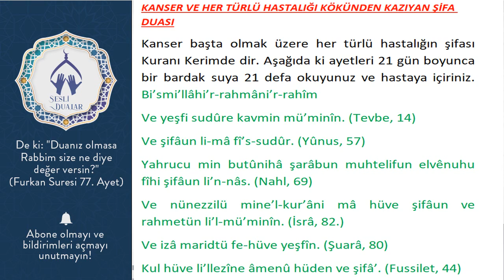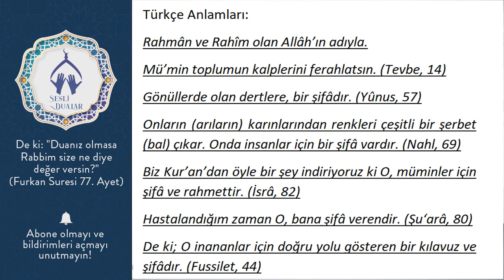KANSER VE HER TÜRLÜ HASTALIĞI KÖKÜNDEN KAZIYAN ŞİFA DUASI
Kanser başta olmak üzere her türlü hastalığın şifası Kuranı Kerimde dir. Aşağıda ki ayetleri 21 gün boyunca bir bardak suya 21 defa okuyunuz ve hastaya içiriniz. Bi’smi’llâhi’r-rahmâni’r-rahîm
Ve yeşfi sudûre kavmin mü’minîn. (Tevbe, 14)
Ve şifâun li-mâ fî’s-sudûr. (Yûnus, 57)
Yahrucu min butûnihâ şarâbun muhtelifun elvênuhu fîhi şifâun li’n-nâs. (Nahl, 69)
Ve nünezzilü mine’l-kur’âni mâ hüve şifâun ve rahmetün li’l-mü’minîn. (İsrâ, 82.)
Ve izâ maridtü fe-hüve yeşfîn. (Şuarâ, 80)
Kul hüve li’llezîne âmenû hüden ve şifâ’. (Fussilet, 44)

Türkçe Anlamları:
Rahmân ve Rahîm olan Allâh’ın adıyla.
Mü’min toplumun kalplerini ferahlatsın. (Tevbe, 14)
Gönüllerde olan dertlere, bir şifâdır. (Yûnus, 57)
Onların (arıların) karınlarından renkleri çeşitli bir şerbet (bal) çıkar. Onda insanlar için bir şifâ vardır. (Nahl, 69)
Biz Kur’an’dan öyle bir şey indiriyoruz ki O, müminler için şifâ ve rahmettir. (İsrâ, 82)
Hastalandığım zaman O, bana şifâ verendir. (Şu‘arâ, 80)
De ki; O inananlar için doğru yolu gösteren bir kılavuz ve şifâdır. (Fussilet, 44)